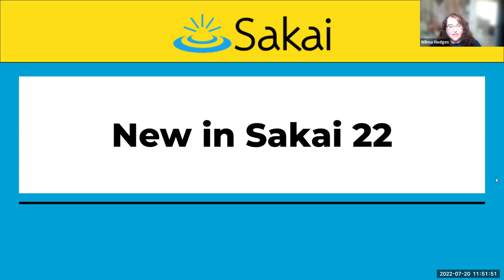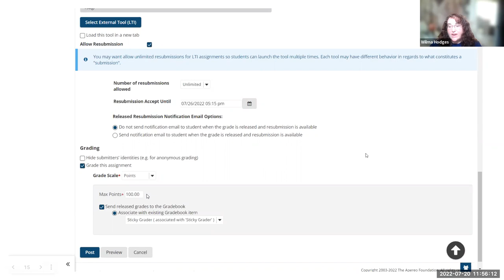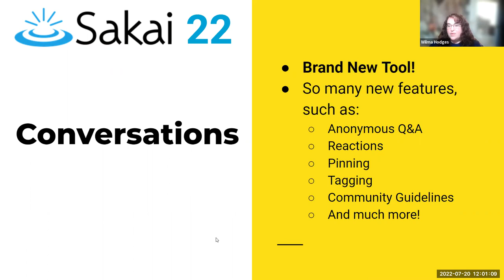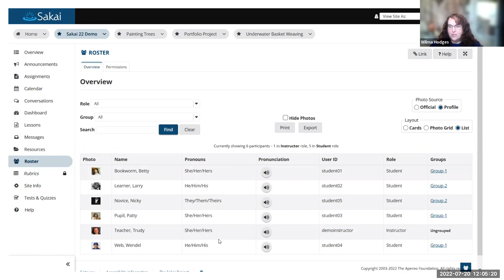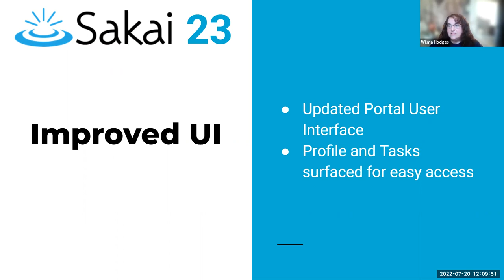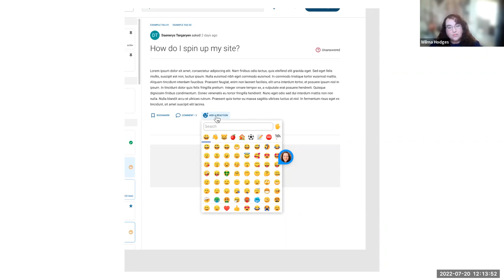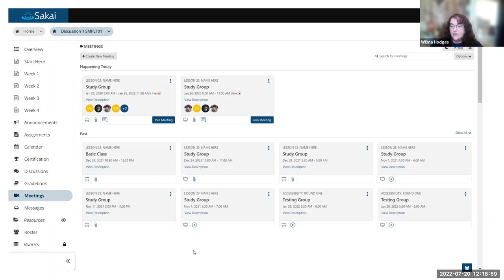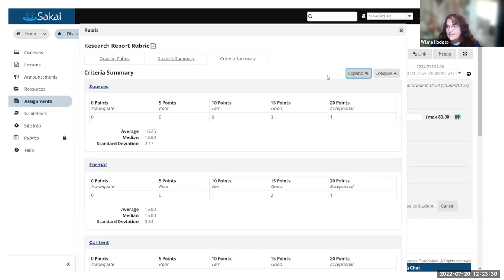Showcase: New and Upcoming Features in Sakai